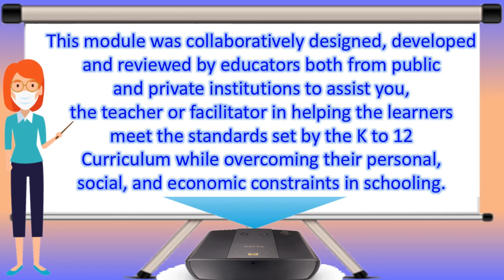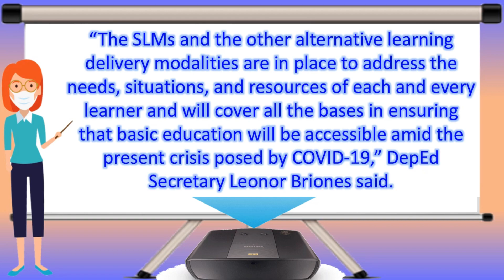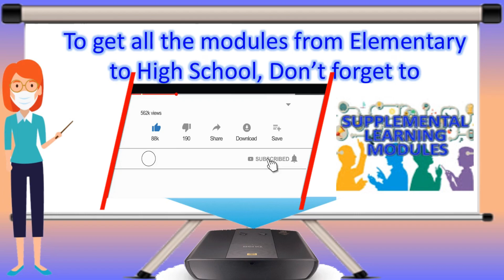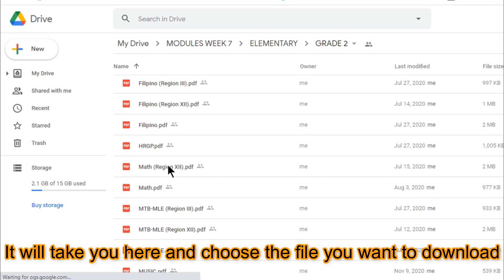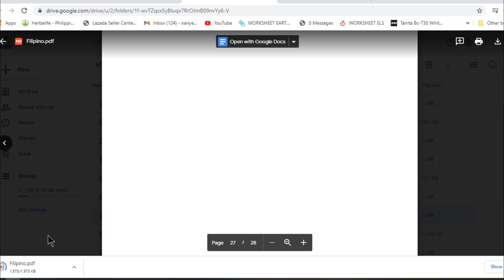Grade 12 Module 2 - 2nd Quarter (Subjects with downloadable files)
To download files in Grade 12 Module 2 -  2nd Quarter SELF-LEARNING MODULE (SLM):
2. This module is MELC based. It will be used and distributed to all Grade 12 Students. We can use these module as our reference in making our own self-learning materials or lesson exemplars.
3. Now, its time to download the File and ready to print, just click: